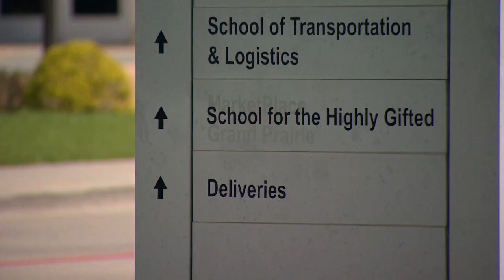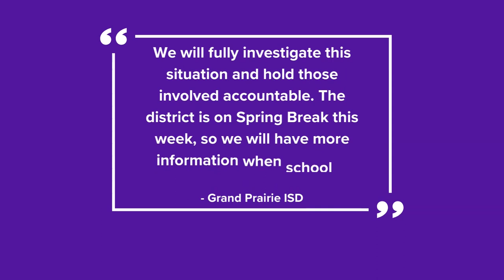NAACP Grand Prairie president calls for removal of high school students using racial slur in video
The video shows students using sticky notes to spell out a racial slur before saying it aloud in class.